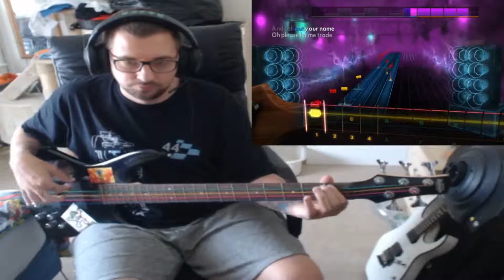rocksmith 2014 - Five Finger Death Punch - Gone Away bass CDLC